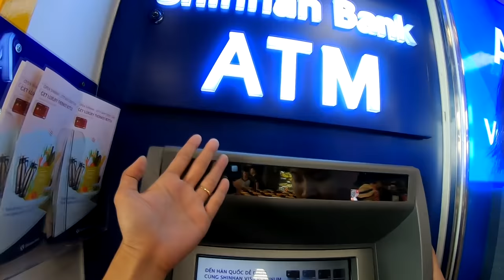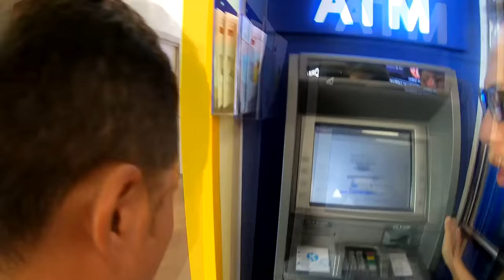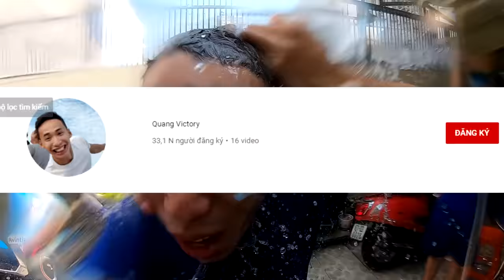Cuộc Thi Sữ Dụng Tất Cả Đồ Màu Xanh Dương - Thạc Đức Vlog